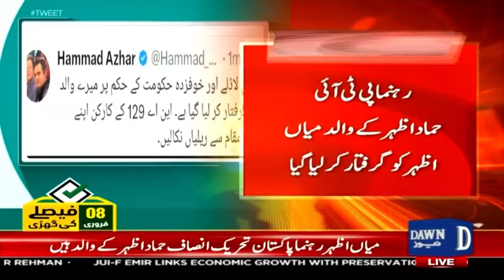PTI Leader Hammad Azhar's Father Arrested | Dawn News